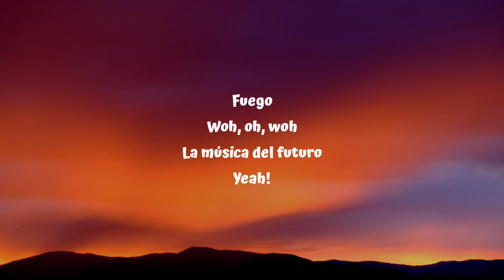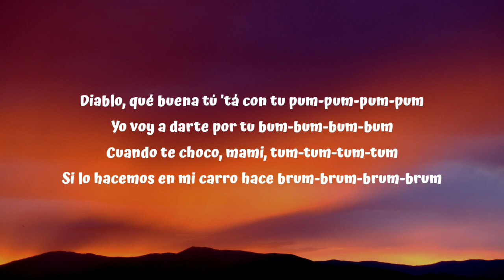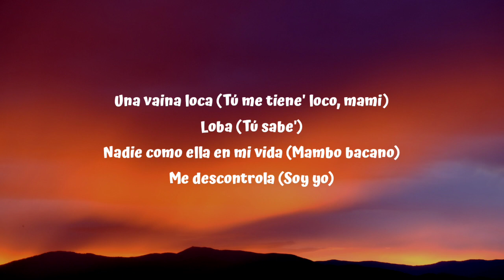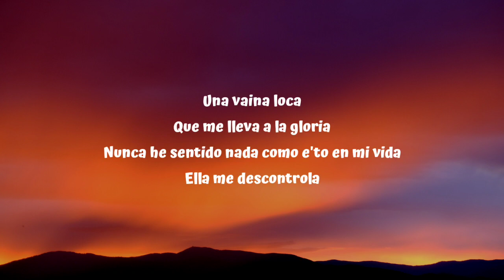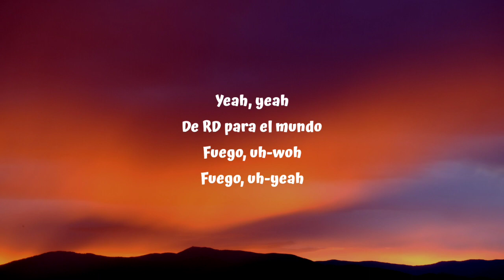Una Vaina Loca - Fuego (Letra/Lyrics)